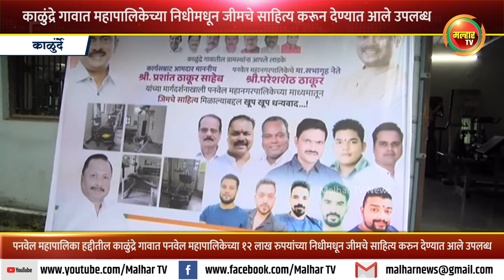काळुंद्रे गावात महापालिकेच्या १२ लाख रुपयांच्या निधीमधून जीमचे साहित्य करून देण्यात आले उपलब्ध !!!